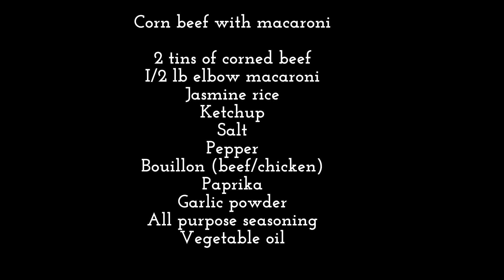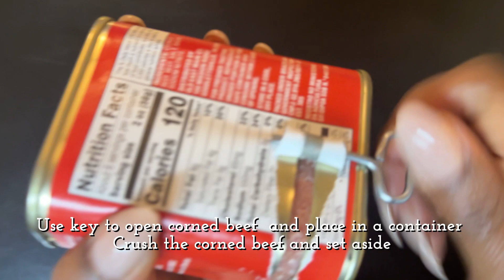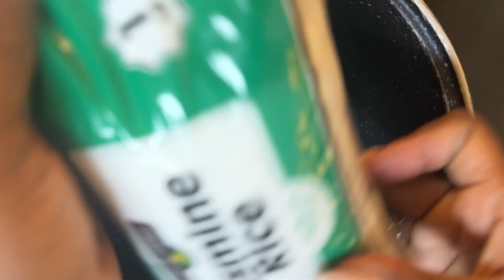Lazy girl Dinner - Caribbean style Corned Beef with white rice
In this video, I invite you to cook with me on an afternoon after work that I am super lazy and I do not feel like I can stand in the kitchen for very long to prepare a meal for my family. Being from the Caribbean, one of my go to lazy girl dinners is corn beef with macaroni and white rice. In the video I show you how I use the macaroni to stretch the corn beef so that it will share for more people because my family is large and how to make it taste delicious even though I am stretching the protein.
If this kind of content interests you, please drop a comment below and let me know what you like about this video and don’t forget to subscribe and hit that notification bell so that whenever I upload new videos, you will be notified.

Please visit my LTK store to shop my cookware